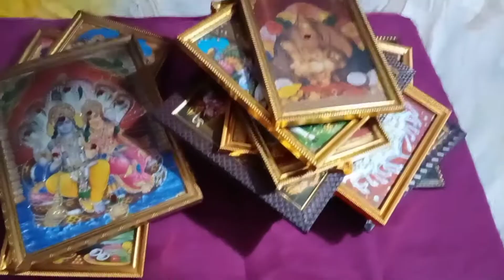అమావాస్య తర్వాత పూజ గదిని ఇలా శుభ్రం చేస్కున్నాను/house cleaning 🏛️/###🥰